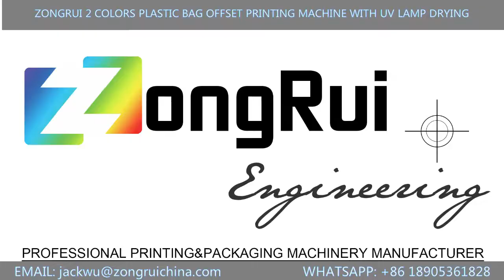2 COLOR PLASTIC BAG OFFSET PRINTING MACHINE WITH UV LAMP DRYING ZONGRUI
2 COLORS OFFSET PRINTING MACHINE FOR PLASTIC BAG PRINTING
ULTRASONIC SENSOR FOR PLASTIC DETECTION
UV LAMP DRYING SYSTEM AFTER PRINTING
LENGTHEN DELIVERY TABLE FOR ENOUGH TIME DRYING
25-400GSM THICKNESS
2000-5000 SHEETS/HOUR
14X18,16X22,18X24 THREE SIZES
WEIFANG ZONGRUI PRINTING MACHINERY CO.,LTD.